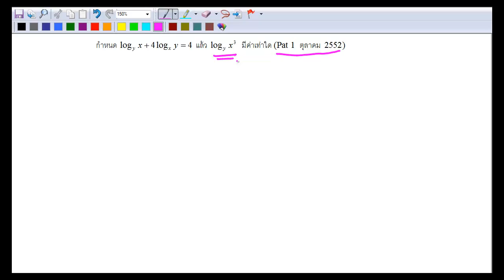Expo ข้อ 8 Pat1 กรกฎาคม 52 ข้อ 9 ตอน 2